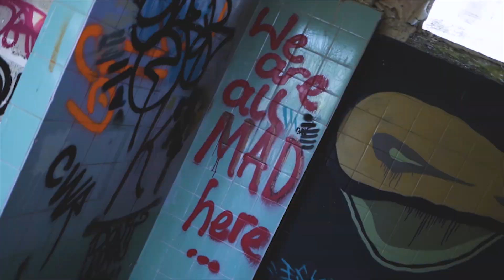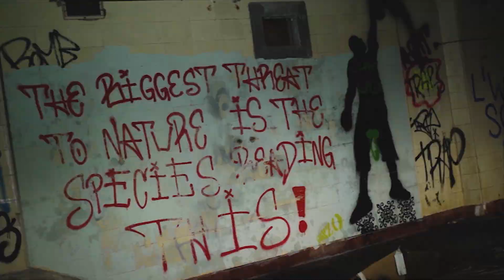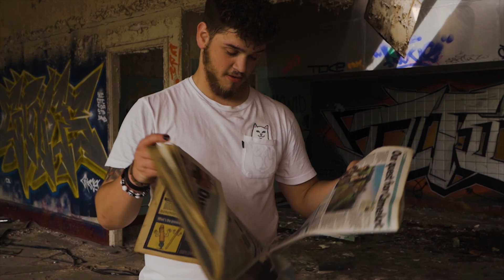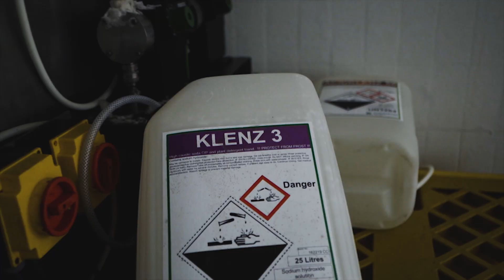Asylum Insane - Deleted/Behind The Scenes - Pt. 1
Enjoy part 1 of the clips that didn't make it into the final music video!

Thanks to @LucAmaden for putting this together!